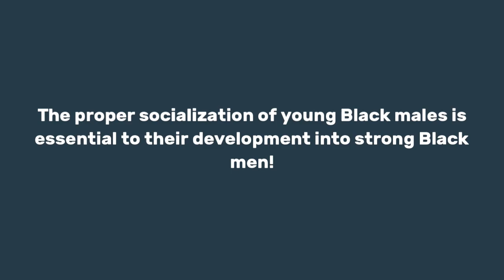The I Don’t Need A Man & It’s Black Women’s Fault Era! Series Part 2 | Dr. Rick Wallace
Our goal is to hit $10,000 this week! Let's make it happen.